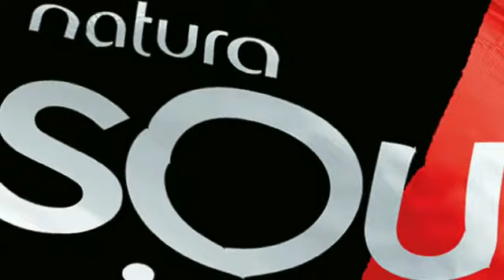Natura Ciclo 4 ❤️ Espia as promoções ☺️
Vídeo de Magali Belforti 🍉